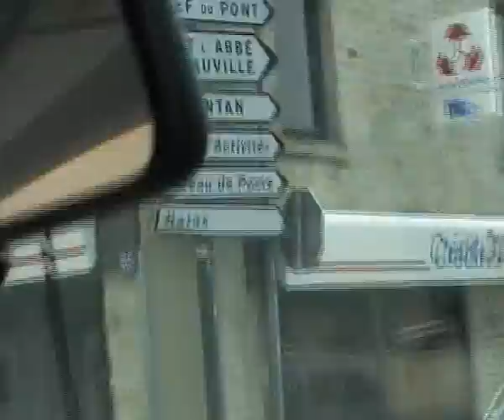st-mere-eglise normandie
on the road from azeville
to st-mere-eglise 05-2006